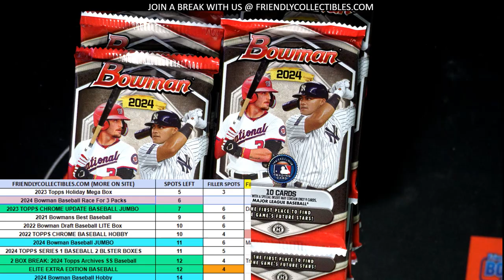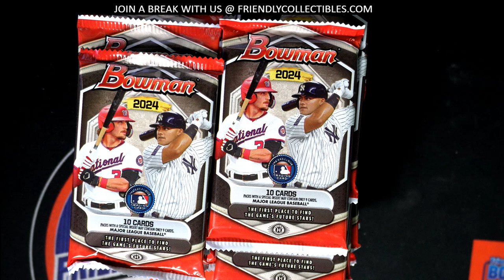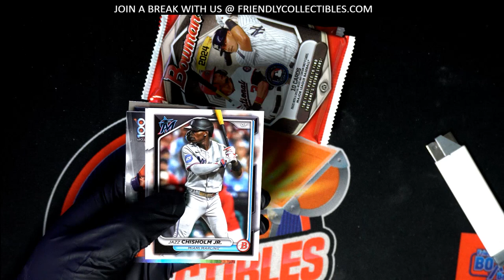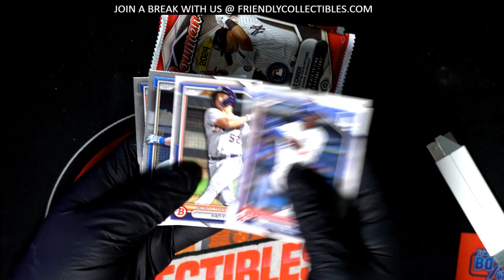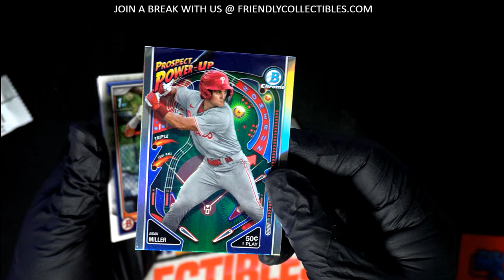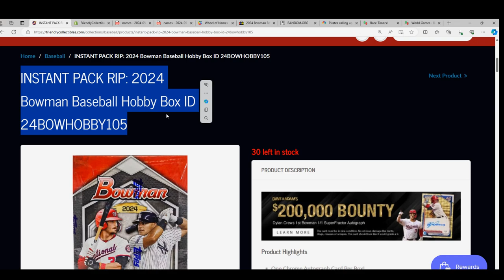WINNER GETS 3 PACKS OF 2024 BOWMAN BASEBALL!!